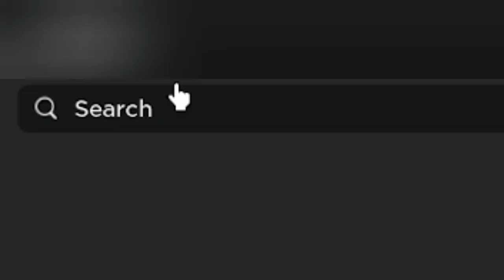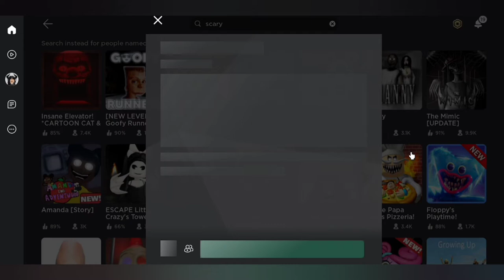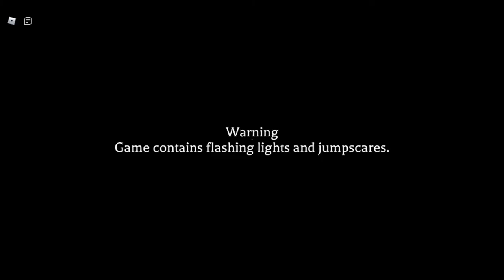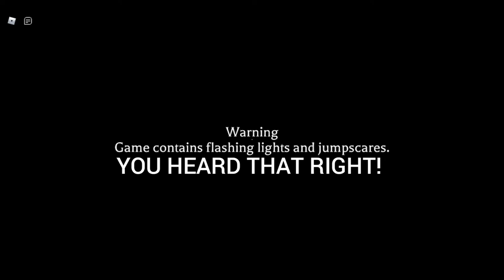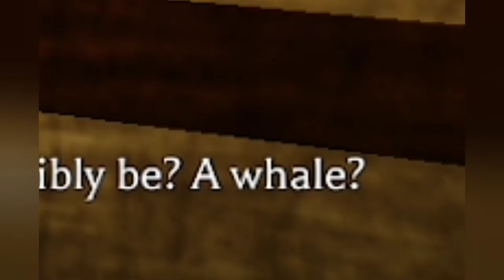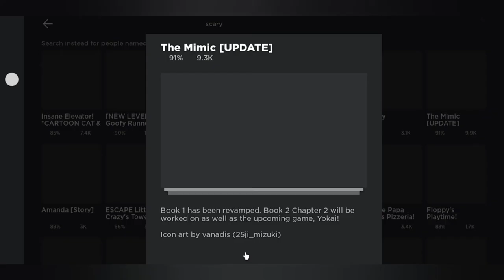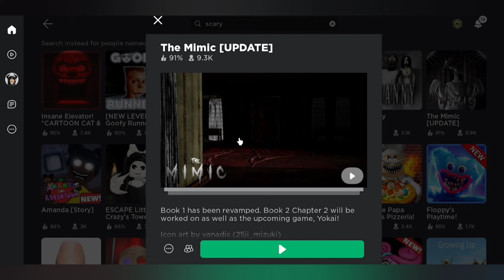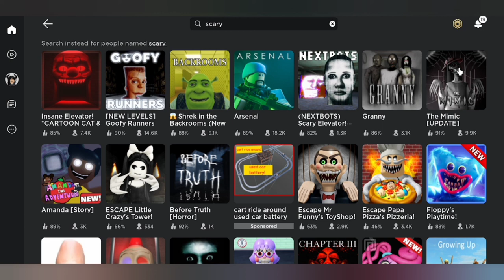playing scary game's from roblox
I played scary games on roblox for the first time on YouTube. Hopefully you enjoyed the video. Here are some social media from me and my friends:
                  BeastBox
                  Brokent idv